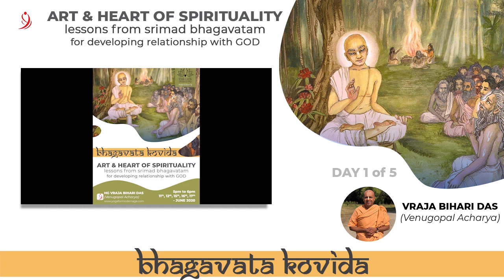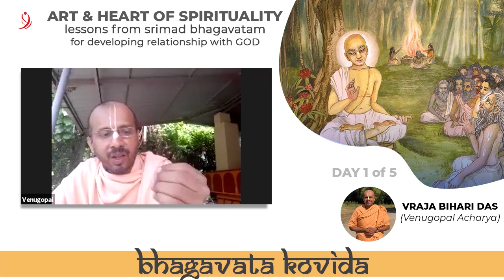Art & Heart of Spirituality - Lessons from SB for Developing Relationship with God | Part 1 of 6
The lecture series was given for @rgmedia108 - ISKCON CHOWPATTY on Facebook.